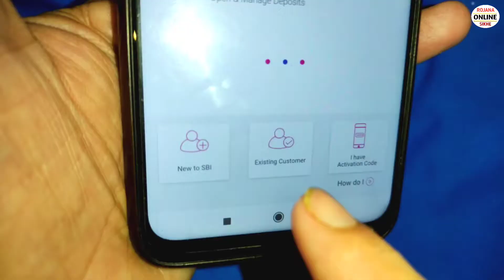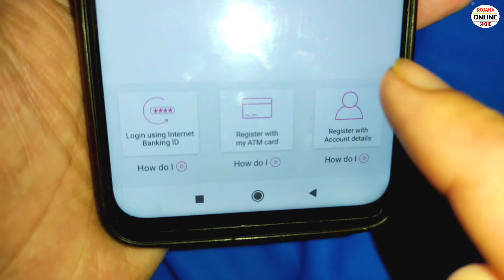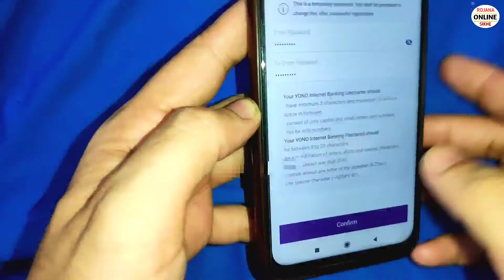yono sbi app kaise activate kare | yono sbi registration Process in Hindi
Aajki is video me hum State bank Of India SBI ke Yono App me registration kaise kiya jaat hai jananege Step by step in hindi.

Agar aapka Bhi SBI ka bank Account hai Aur Aap Internet Banking ka use karna chahte hai ya fir Ghar bethe Debit card Apply karna chahte hai to Aap Yono Application me Registartion jarur kijiye..